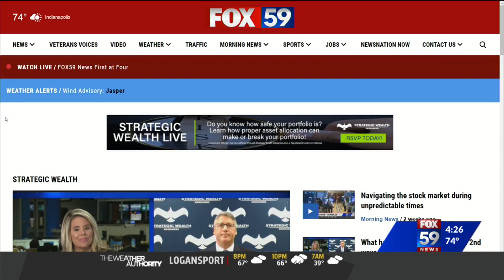Strategic Wealth: How a COVID-19 vaccine could impact the markets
The stock market has been rising since the election. After news of the Pfizer vaccine's 90 percent effectiveness, the DOW gained over 1,000 points while certain stay-at-home stocks took a dive.  FOX59's Angela Ganote sat down with Mike Reeves from Strategic Wealth Designers to discuss how a vaccine could impact the markets.